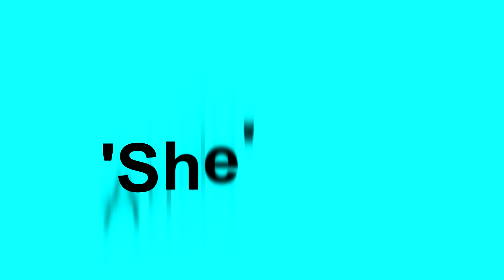'She' Andy McKee